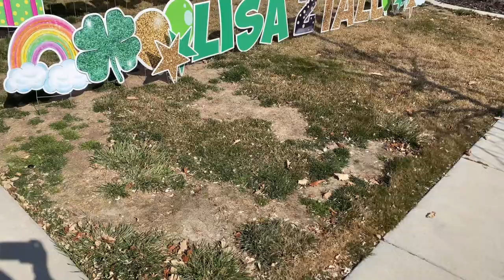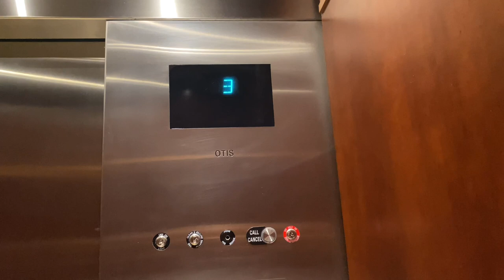🥳 Happy Birthday to our Sistah Elizabeth Lavulo aka Lisa 2TaLL 🎂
Our Sister Lisa has worked in Hollywood Entertainment & Media since 2000 and has worked with many A list actors & actresses along with musicians.  She started The Whatitdo Media Platform back in 2010 and is also an Entrepreneur and has put her career on a halt to take care of herself.  When she was diagnosed with cancer in 2019 she made all her close family pinky swear that we wouldn't tell anyone about her diagnosis.  She didn't want people to look at her as a charity case and wanted to keep grinding with her business and media.  She was taking a chemo pill before and tried other alternative medicines that didn't work from February 2019 to late September 2020.  Lisa wasn't getting the adequate care and wasn't taking care of herself.  We found out from our cousin Ila what was really going on and my Parents brought her back home.  It wasn't until she was near to dying that we broke our silence and revealed her secret to our extended family & friends.  We transferred her treatment to the Huntsman Center and it has taken a turn for the better and she has improved since being here in Utah.  Lisa has given me permission to document her journey on my channel which I am very grateful for.  She has always been behind the scenes but today was her special day and we wanted to surprise her.  Happy Birthday Lisa, even though you bully all your little sisters till this day, we love you more than you know.